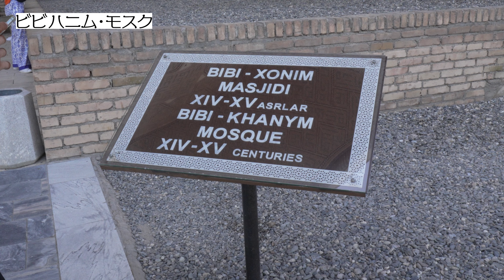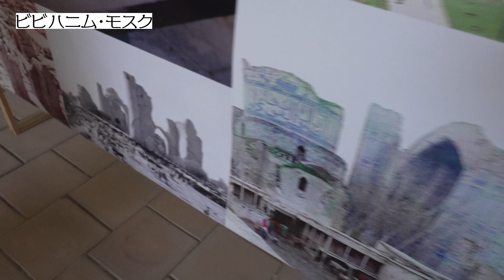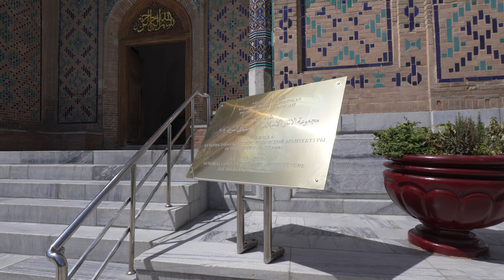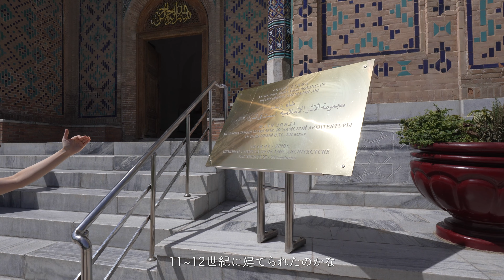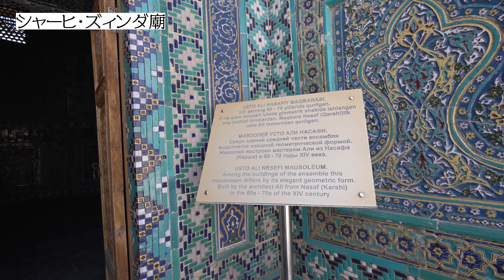【世界一周】Day115🇺🇿：ウズベキスタン・サマルカンド観光！「サマルカンドブルー」を楽しむ。イスラム建築、ビビハニム・モスクとシャーヒ・ズィンダ廟群の美しさを堪能。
サマルカンド観光初日は、２箇所のイスラム建築を見学しました。
ブルーを基調とした、幾何学模様の美しいタイル。
ぜひお楽しみいただけますと嬉しいです！

▶︎動画の中に登場した場所（Places）📍
🌟ビビハニム・モスク
🌿妻 すみれ
・辛いものと虫が大の苦手
・揺れと酔いに弱く、乗り物が苦手
・体力がなく、疲れやすい
とバックパッカーに向かない性質ですが、旅は好き。
無理をしない頑張りすぎないバックパック旅を目指しています！

🌿夫 ともき
学生時代にアジアで3ヶ月ほどバックパッカー経験あり。
重いザックを背負いながら日々Youtubeの撮影をしています！

2023年4月から1年間で約50カ国をめぐる世界一周をしています。
人生いつ何が起こるかはわからないので、いったん仕事を中断するリスクも取って、やらずに終われない世界旅行をすることにしました。

動画に登場した場所などを載せた概要欄や国ごとの再生リストもぜひご覧ください☺︎

・Camera　FX30（SONY）
・Lens①　SEL1020G（SONY）
・Lens②　SEL1655G（SONY）
・Lens③　SELP1650（SONY）
・Microphone　ECM-B10（SONY）
・Tripod　　UT-3AR（Velbon）

▶︎タグ（Tags）🏷️